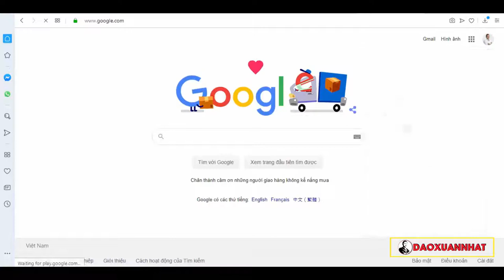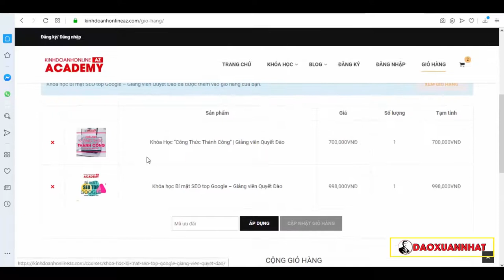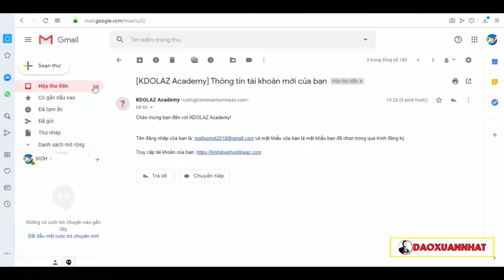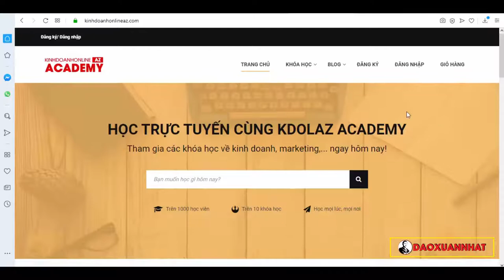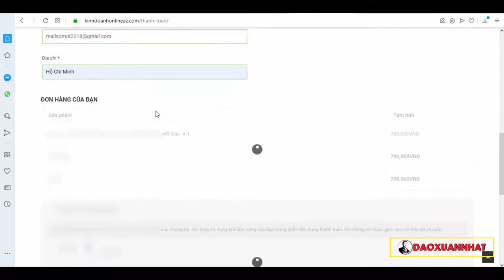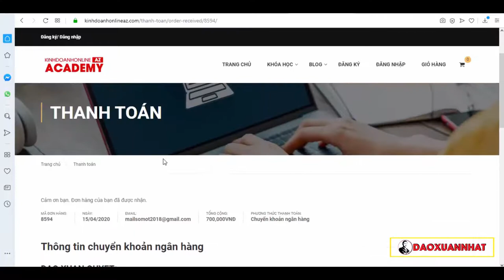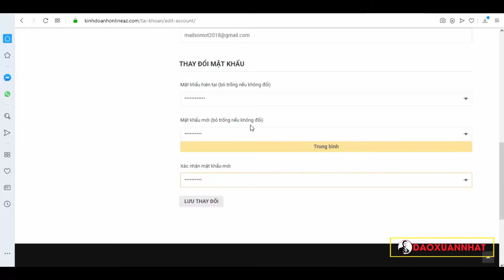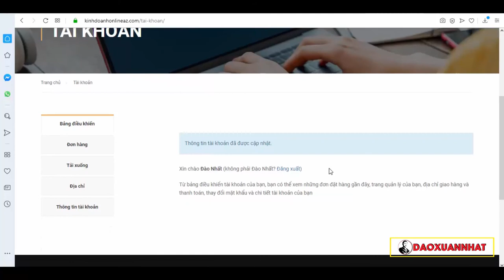Hướng dẫn tạo tài khoản và mua khóa học trên KinhDoanhOnlineAZ .com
Đào Xuân Nhất.

Trân trọng!